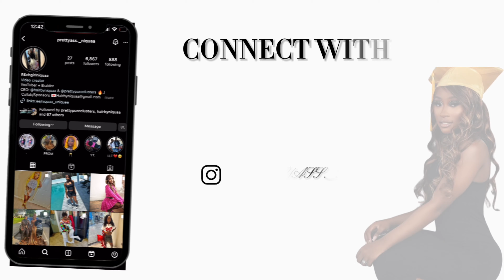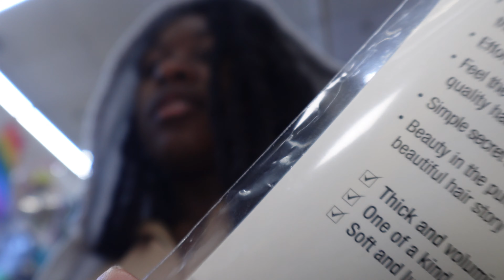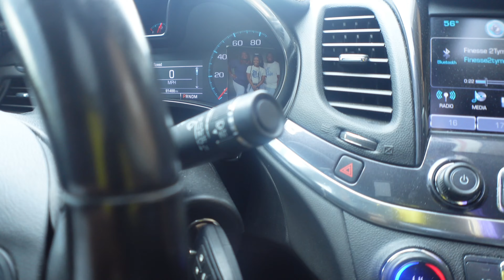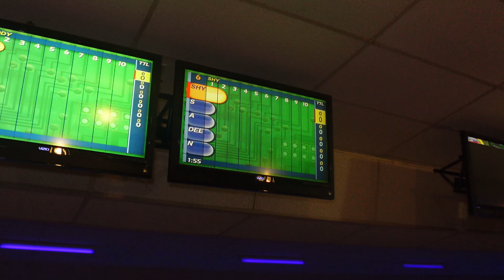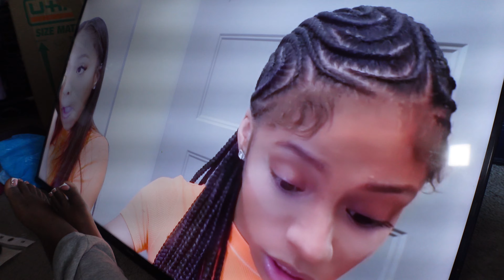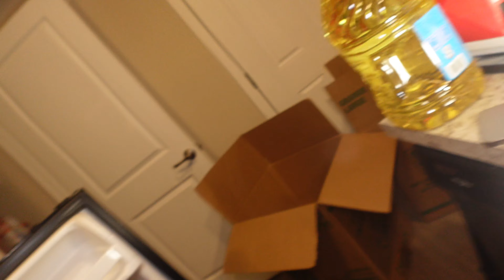First few days in my new apartment, weekend vlog: shopping, bowling, new hair etc!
Heyyy sorry for the upload I missed yall❤️